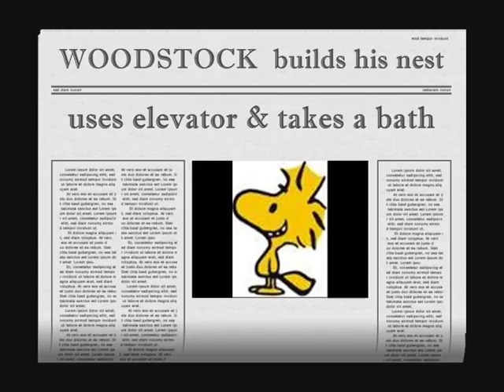Woodstock builds his nest uses an elevator and takes a bath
Over the years Woodstock has become one of my favourites among the Peanuts characters. From "It´s a mystery, Charlie Brown".